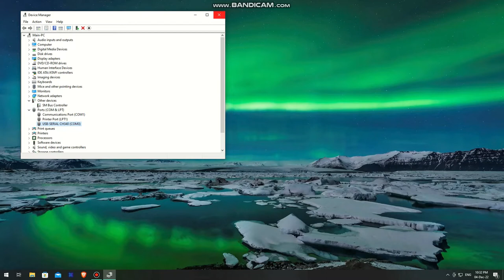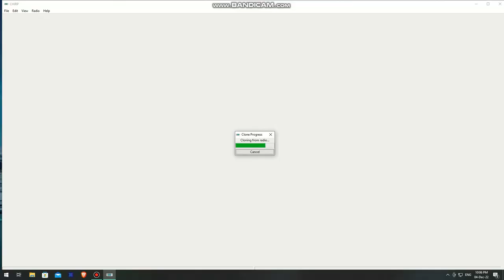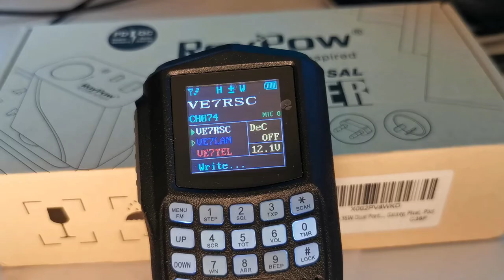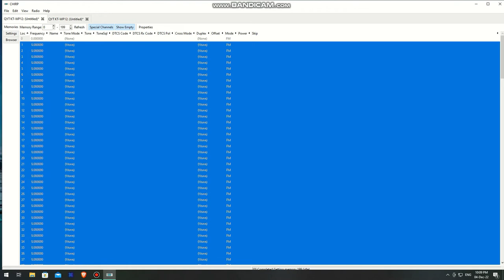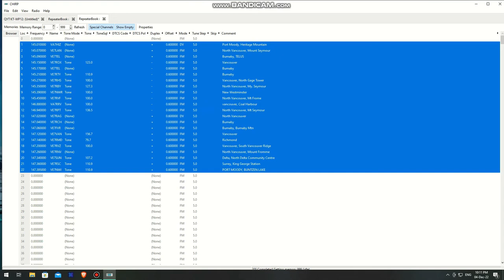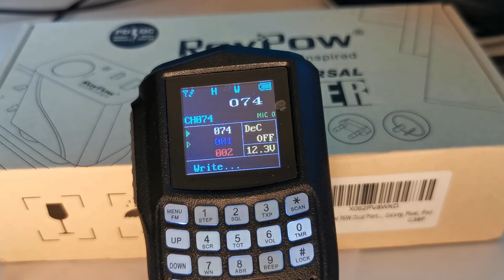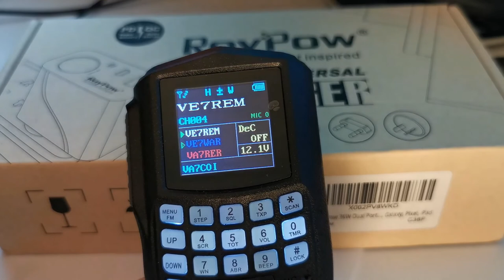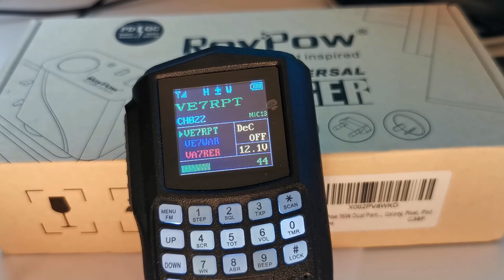Chirp love - Qyt Kt-wp12/kt-9900 Two-way Radio -much Easier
In this video, we'll show you how to program the QYP WP12 two-way radio using Chirp software. This handy tool makes it easy to customize the channels and settings on your WP12, ensuring that you have all the features you need to stay connected while out in the field. We'll go over the step-by-step process for getting Chirp set up on your computer and connecting it to your WP12, as well as how to make changes to your radio's configuration. Whether you're a seasoned pro or just getting started with two-way radios, this video has something for everyone. So grab your WP12 and let's get programming!

OMG so much easier than the software supplied by QYT